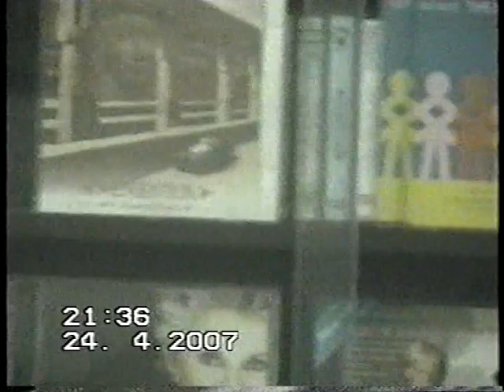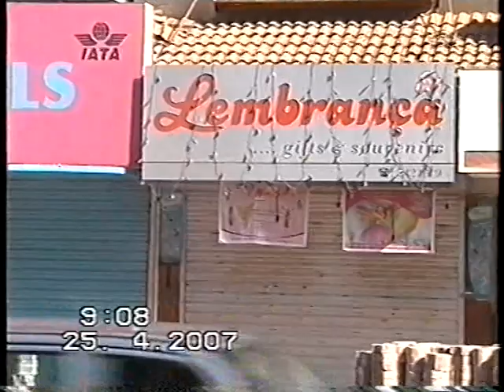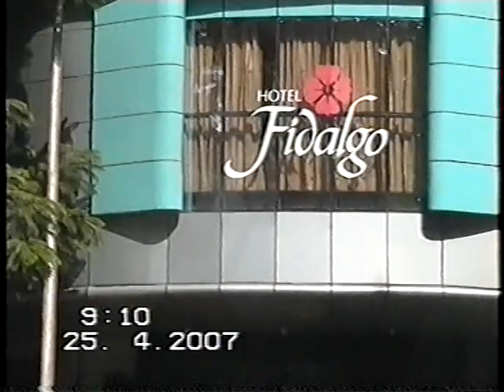Ferias em GOA-de Abril a Julho de 2007---B---.